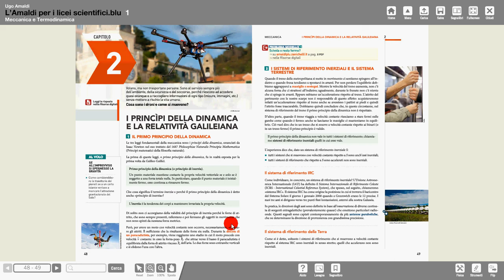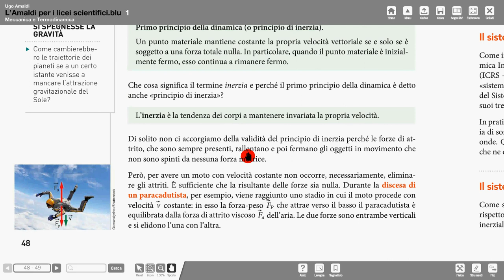15 Amaldi 1